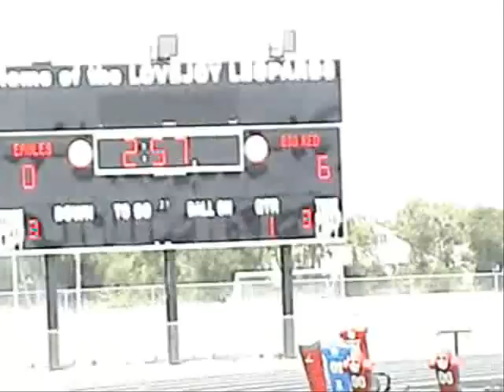Big Red Football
Highlights of the 2008 Big Red Youth Football Team in Allen Texas. Home of the Allen Eagles 5A State Football Champs.